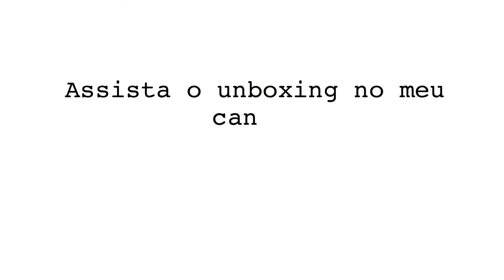COMBUSTÍVEL A R$6,00? Eu tenho a SOLUÇÃO!